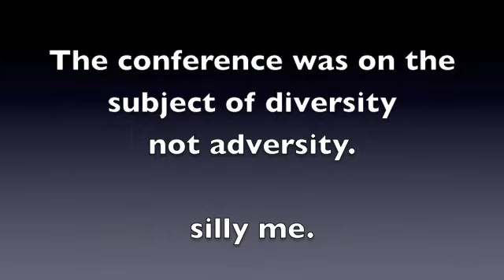The luckiest Grandad in the whole world.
Just a blog of recent life.